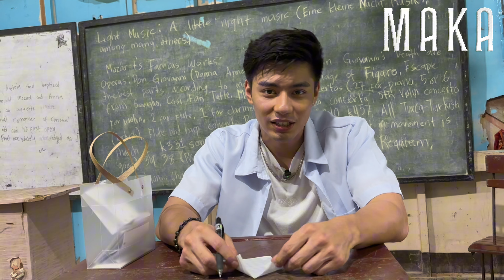Ano kaya ang gustong sabihin ni Dylan sa kanyang highschool self? 🤔 | MAKA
ANO KAYA ANG GUSTONG SABIHIN NI DYLAN SA KANYANG HIGH SCHOOL SELF?  🤔

Kayo mga Kapuso, ano ang inyong mensahe para sa younger self n'yo?